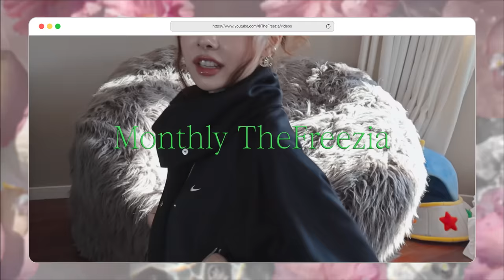[CC] 월간 프리지아🛍️10년만에 재구매한 OOO부터 요즘 최애 맨투맨까지!🍁 주문하신 월간 프리지아 9월호 나왔습니다🔔 / 샤넬,나이키,슈프림 [더 프리지아 EP.16]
- 본 영상에는 영상 제작의 대가가 아닌 단순 선물로 제공받은 제품이 포함되어 있습니다
► Produced by TEAM ZIA
► 소속 아티스트를 향한 과도한 비방, 억측, 욕설 및 상업적 광고 내용이 포함 된 댓글은 사전 통보 없이 삭제 처리 될 수 있습니다
[ 정보통신망 이용촉진 및 정보보호 등에 관한 법률 제 44조(정보통신망에서의 권리보호), 동법 제44조의7(불법정보의 유통금지 등)에 의거 ]

📮 서울시 강남구 언주로 146길 3, SUBLIME 4F 프리지아 담당자 앞